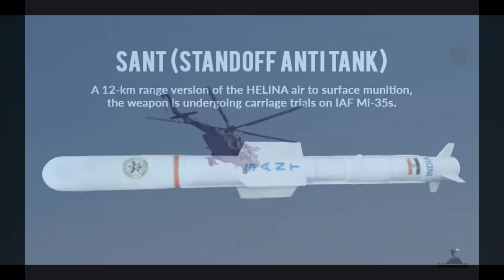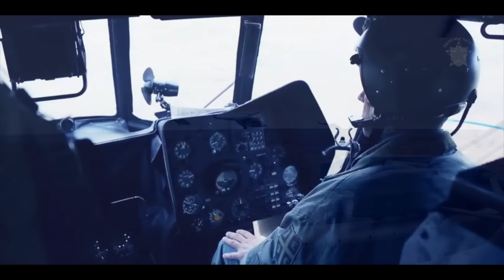SPIKE NOLS MISSILE FOR IAF'S MI-17 V5 || SPIKE ANTI TANK MISSILE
Indian air force is planning to add Spike NOLS long range anti tank missile to its  MI-17 v5 Transport helicopter.

About us
" STRAT INDIA" -A dedicated digital channel for Armed Forces  Indian Military -Political History of  India and Indian Sub continent in Particular.

Thanks.